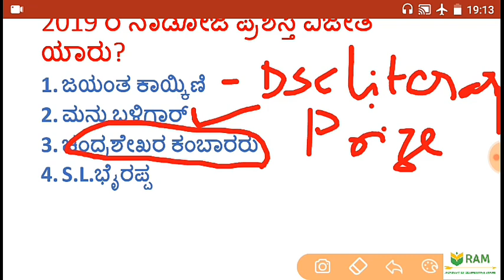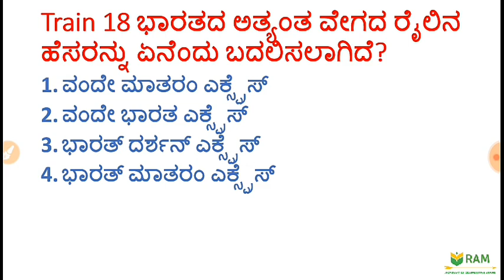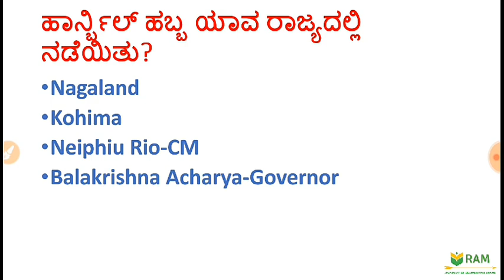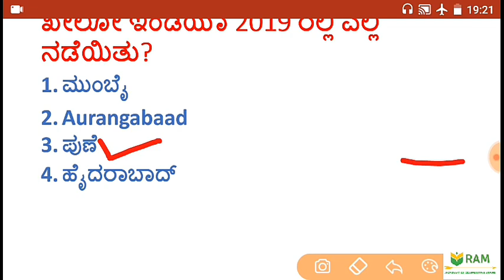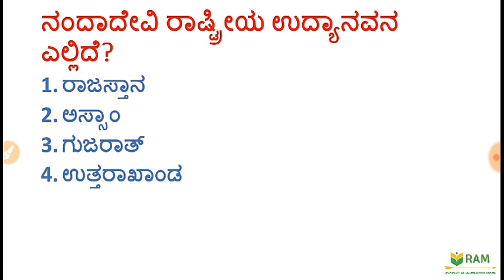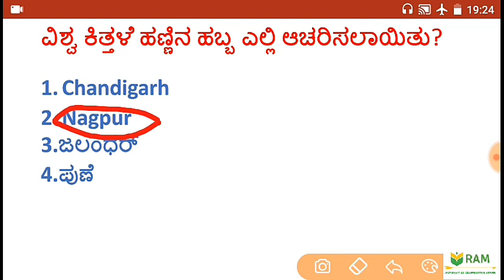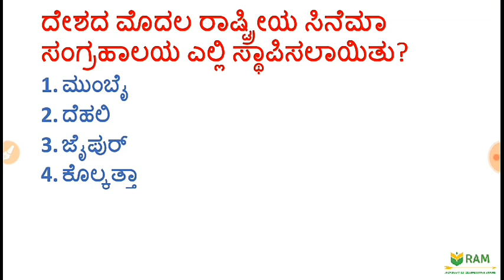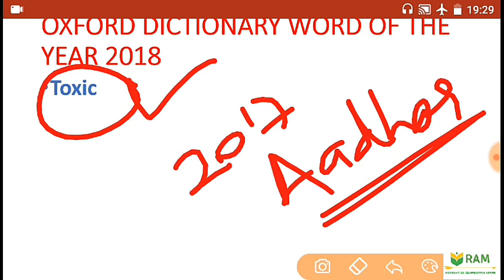KPSC ಮಾದರಿ ಪ್ರಶ್ನೆಗಳು ಜನವರಿ 2019 ಭಾಗ -2/ Mock test January 2019 Part-2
Mock test for all upcoming exams in 2019
ಮಾದರಿ ಪ್ರಶ್ನೆಗಳು ಭಾಗ -2
ಜನವರಿ 2019 ಪ್ರಚಲಿತ ಘಟನೆಗಳು
Revision Video

ಮಾದರಿ ಪ್ರಶ್ನೆಗಳು ಜನವರಿ 2019 ಭಾಗ -1/January 2019 Mock test part-1 video link

Mock test for KPSC/ESI/PSI/BWSSB EXAMS
REVISION VIDEO

Joint Military exercises in 2018

Important Commissions and Committee in 2018